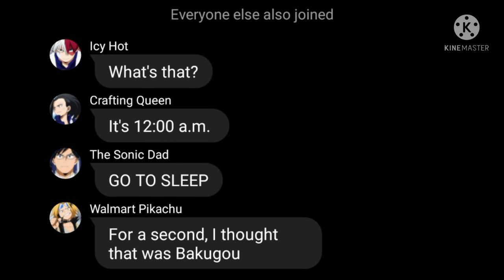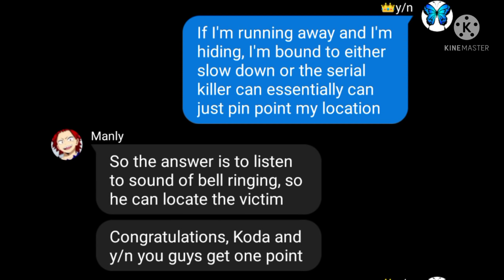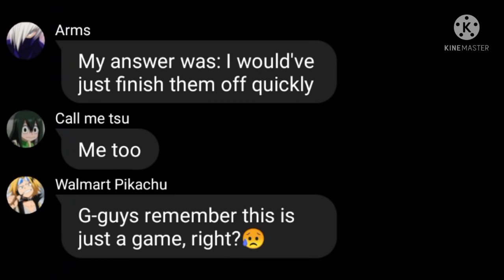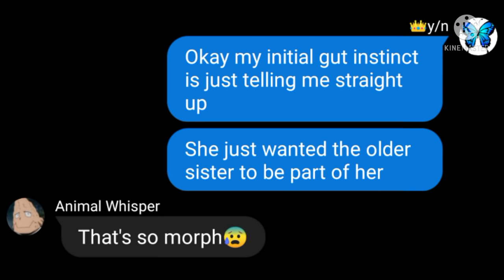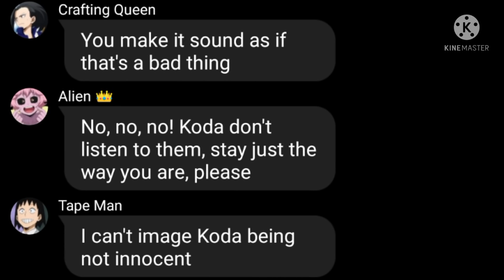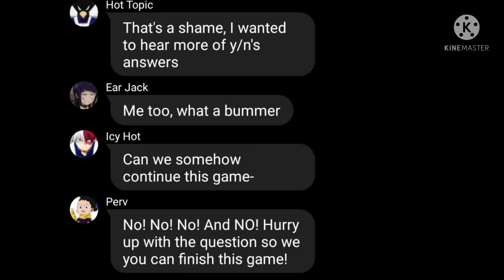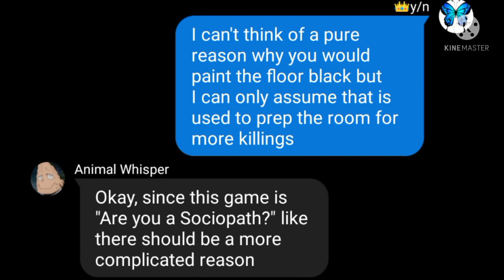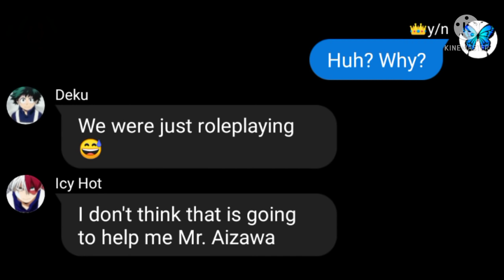Are You A Sociopath? -DanPlan Skit ||MHA x y/n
I'm sorry for being late and I'll try to finish all of your requests just give me some time and after I finish my series with MHA x Haikyuu Encanto series which I'm 2 weeks late now. This took so long because my Kinemaster was lagging as shit because of the amount of screenshots. Sorry if there are some mistakes I tried my best to fixed them.